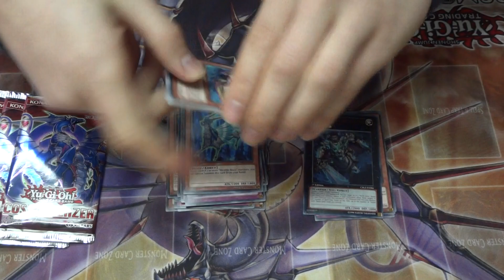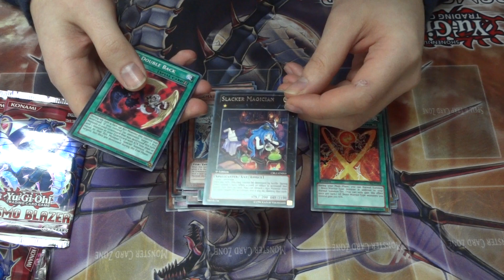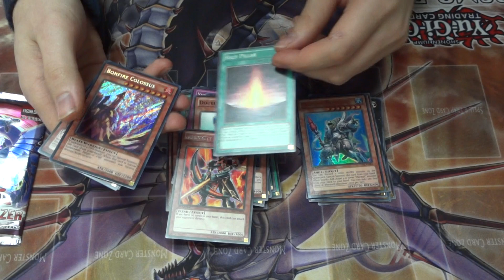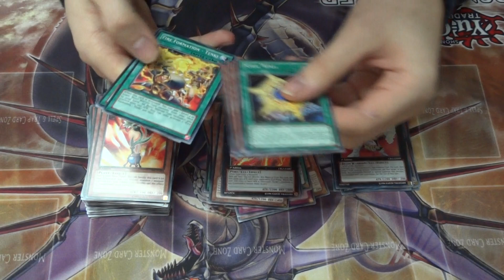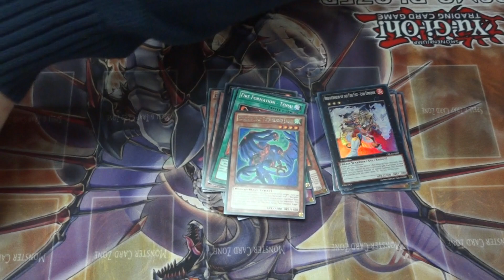Day before YCS Bochum: 11 Cosmo blazer Booster pack openings - awesome pulls!!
Hey guys. Got my 2nd price for the Europe championship qualifier ^^ Pretty good pulls! Especially the Teus, which will only go up in price! ;)

Tarrix